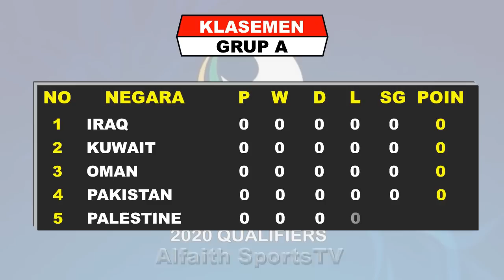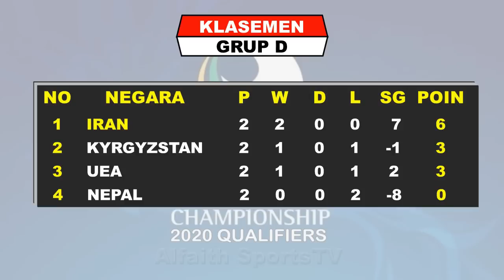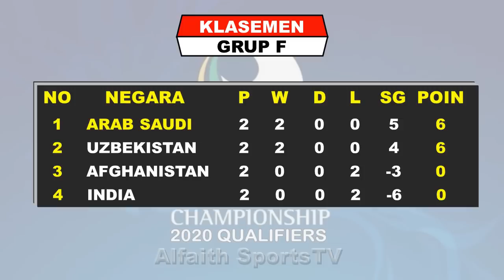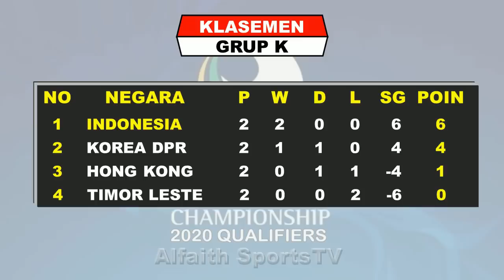Hasil Lengkap Pertandingan Kualifikasi Piala AFC U19 2020 Serta Klasemen | AFC U19 2020 QUALIFIERS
Hasil lengkap pertandingan kualifikasi piala AFC U19 2020 serta klasemen lengkap

AFC U19 2020 qualifiers

Hasil pertandingan ke 2 kualifikasi piala afc u19 2020
Grup B
SRI LANKA VS YAMAN 0-3
QATAR VS TURKMENISTAN  4-1

Grup D
KYRGYZSTAN VS UAE  2-0
IRAN VS NEPAL  4-0

Grup E
BANGLADESH VS JORDAN  1-1
BAHRAIN VS BHUTAN  4-0

Grup F
AFGHANISTAN VS UZBEKISTAN  0-2
SAUDI ARABIA VS INDIA  4-0

Hasil pertandingan KE 4 kualifikasi piala afc u 19 2020
Grup G
MALAYSIA VS N. MARIANA  10-0
CAMBODIA VS THAILAND  2-1

Hasil pertandingan ke 2 kualifikasi piala asia U19 2020
Grup H
MACAU VS AUSTRALIA  0-6
CHINA TAIPEI VS LAOS  1-2

Grup I
SINGAPORE VS CHINA  0-2
KOREA REPUBLIC VS MYANMAR  3-0

Grup J
MONGOLIA VS JAPAN  0-9
VIETNAM VS GUAM  4-1

Grup K
TIMOR LESTE VS CHINA DPR  0-4
HONG KONG VS INDONESIA  0-4

Hasil pertandingan kualifikasi AFC U19 2020
Klasemen kualifikasi piala AFC U 19 2020
AFC U 19 2020 qualification
Afc u 19 2020 championship qualifiers
Jadwal kualifikasi afc u19 2020
Kualifikasi afc u19 2020
Afc u 19 qualification
LIVE MOLA TV dan RCTI dari stadion Madya jakarta